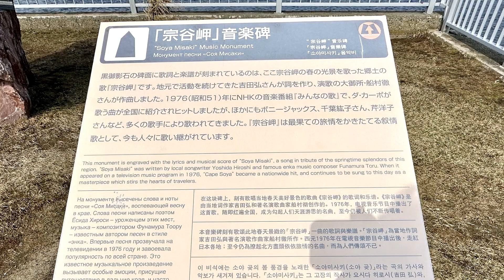【日本最北端の地・宗谷岬】遠く離れたサハリンが見えました。（2023/04/08撮影）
この周辺にある神社、食堂、お土産店、トイレなどなど全てが日本最北端の…　高台は残雪があり行ってませんが、ここには大韓航空機撃墜事件の慰霊碑もあるようです。BGMは昔懐かしの曲・ダ・カーポの「宗谷岬」